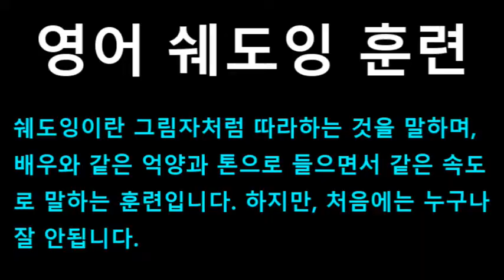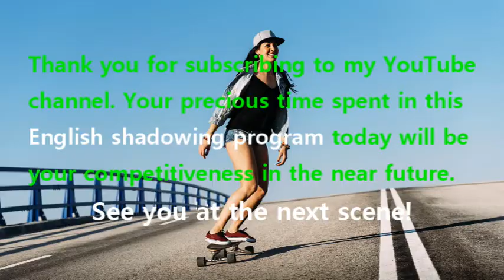[영어쉐도잉] 프렌즈 시즌1 3화 #050 - What are talking about? Keep it!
#050 : What are talking about? Keep it!
#051 : It’s not mine, I didn’t earn it.
#052 : If I kept it, it would be like stealing.
#053 : Yeah, but if you spent it, it would be like shopping.
#054 : Okay, okay, let’s say I bought a really great pair of shoes.
#055 : Do you know what I’d hear, with every step I took?
#056 : ‘Not-mine. Not-mine. Not mine.’